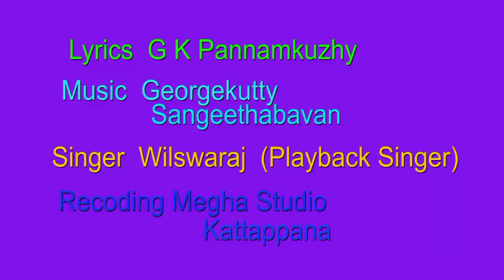നോമ്പുകാല ചിന്തകൾ: കുരിശ് അനുയാത്ര - 11